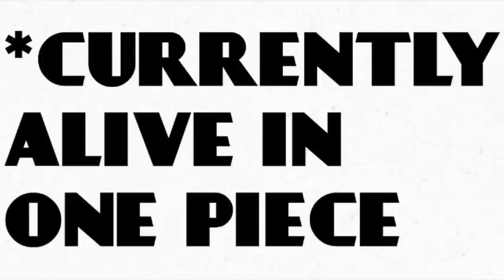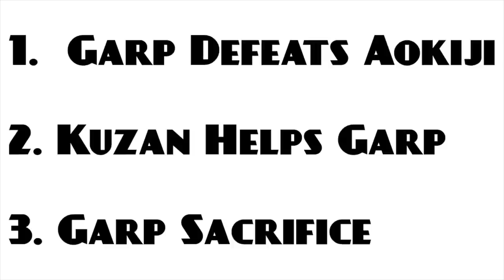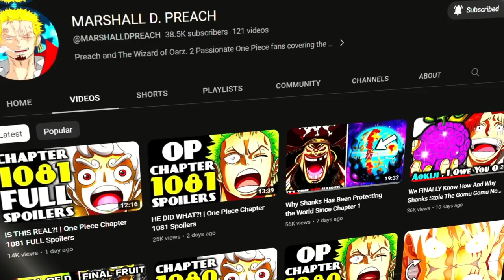If THIS Garp Theory Comes True, I’ll Cry Tears Of Joy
WHAT IF Bonney De-Aged Garp Back Into His Prime?

Timestamps:
0:00 Intro
0:35 Bonney’s Fruit
1:47 How Strong Is Prime Garp?
5:49 Prime Garp vs The Gorosei
9:04 Prime Garp vs Blackbeard
18:11 Prime Garp vs Jay Garcia Saturn
21:24 Prime Garp vs Akainu